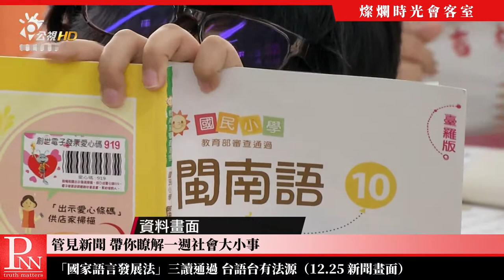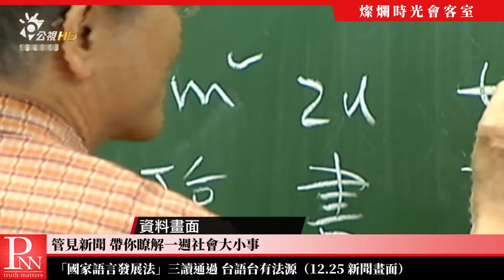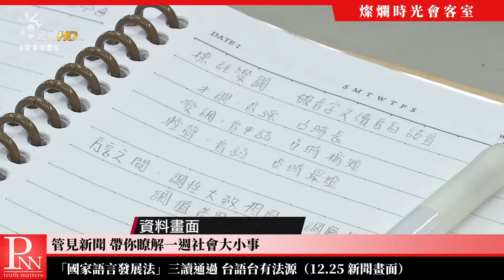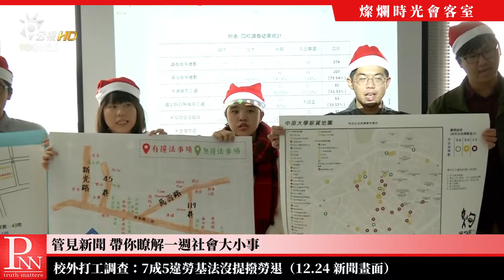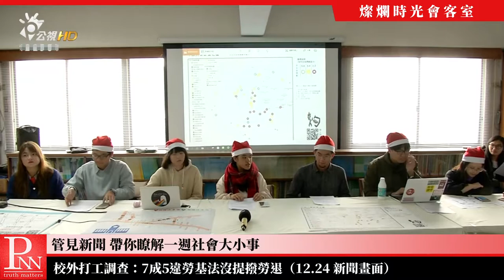【管見新聞】醒吾科大新南向專班遭控讓外生違規實習 20181230